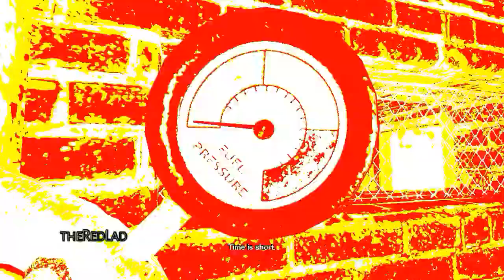Saw : Victim 5 :- Obi Tate {Gameplay/Walkthrough}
Saw
Victim : 5
Victim Name : Obi Tate
[No Commentary]

IGN Review :  Without spoiling anything, I can say that the plot and progression of Saw the videogame is something of a "greatest hits" montage from the film series. Fans will find the scenarios, characters, and violent set pieces extremely familiar. You'll get everything from barrels of pig guts, to limb twisting, to improvised surgery. None of the gross-outs are as gut-wrenchingly realistic as the film, but the graphics have just enough kick to induce queasiness. In this way game puts the best ideas from the franchise to use. Unfortunately the films only provide enough material for a few hours of interactive horror before the formula starts to repeat itself.

These set pieces are the big payoff at the end of a level and the most enjoyable part of the game. You'll lose just to see the trap sprung and the victim creatively disposed of. I found myself wishing there were more of these "big" kills and less of everything else, but to maintain a respectable length, the path to each victim is long and arduous.

Jigsaw's smaller traps appear in a few different incarnations. First off, the asylum is filled with small but deadly barriers to slow Detective Tapp's progression. These include doors and tripwires rigged with shotguns that can turn any room into a slaughterhouse. It keeps players on their toes because these traps don't wound, they kill, every time

 Then there are more complicated traps that involve gas leaks, timed explosives, and locked doors that require players to participate in simple mind benders. These require an item hidden in the asylum in a desk or locker. Once you have the proper tool you'll participate in a mini-game like rotating the wires in a circuit box to reroute power, or rotating twisted sections of pipe to drain gas from a room. Slightly different variations of these puzzles appear at regular intervals and eventually this causes Saw to lose its edge.

To make matters worse for Detective Tapp, he isn't the only player in Jigsaw's game. The asylum is filled with prisoners who have been instructed by their captor that the literal key to their survival is inside Tapp's body. Most of them will try to get it through aggressive means. Enter Saw's weakest element, perhaps its Achilles heel: the combat.

Tapp can arm himself with a variety of makeshift weapons scattered throughout the asylum, but fighting off foes can be difficult and unresponsive. There is a block button, a quick attack, a heavy attack, and a health bar. There is even some manner of counter attack and a work bench that allows Tapp to construct damaging mines. He can also trick enemies into following him into environmental hazards like the aforementioned trip wires. These concepts are sound, but Tapp's movements are sluggish, the blocking is only somewhat protective, and the melee weapons are mostly the same in terms of effectiveness

You could argue that Tapp, being injured and disoriented, shouldn't be much of a fighter in his condition, but if you've played Condemned, you know that hand-to-hand combat when done correctly can be intense and visceral, especially in a horror game. In this case, fighting through the asylum takes a backseat to the puzzles and infrequently serves as a satisfying diversion.

The only combat element that hits the nail on the head is the occasional revolver. Tapp doesn't have to fill his enemies full of lead to take them down. A single well-placed shot will obliterate most targets. Life is a fragile thing in Saw, as it should be in any horror game.

Saw is built on the Unreal Engine 3 and it shows. The visuals are mostly detailed and at times very disturbing. However, there are some characters and objects that look less realistic than others. There are also slight texture loading issues that are apparent as visuals slowly become sharper when loading a game. Saw takes itself very seriously, so when there are visual flaws it can act as a break in the tension or interrupt the mood.

Where the visuals fail, the audio succeeds with excellent voicework by Tobin Bell portraying the creepy antagonist. The asylum echoes with moans and cries for help that successfully dim the mood even further. The soundtrack mostly hangs back as an ambient accompaniment except during the big puzzles when it kicks in to heighten anxiety. I would recommend playing Saw in the dark with the volume turned way up. I tried experiencing the game at mid-day and it just didn't have the same appeal.